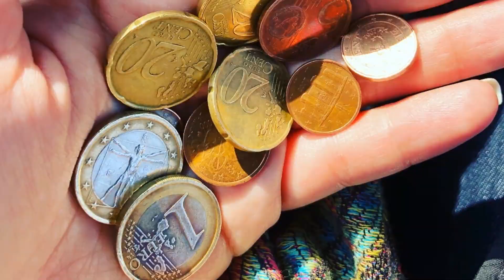LALASLONEY WELCOMES YOU :) ZEE INTRO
I can’t stop moving, I mean we can’t
we can’t stop exploring
We want to do all the things. We don’t just want to do the touristy things, but the adventure thrill seeking things. the spontaneous part that creates adventure on top planned adventure.
AND WE WANT TO INSPIRE YOU TO DO IT TOO.

If you like our itinerary, choices of adventures, need the ins and outs, the extra travel go to tips and advice, or just a silly goofy side of tourism
 WE ARE YOUR PEOPLE.

OR
We want to inspire and help you too. Life is short and meant to be explored

we post frequently or intend to. YAH YAH YAH